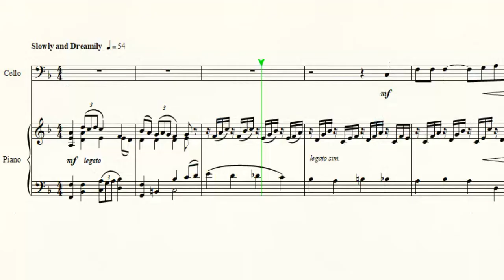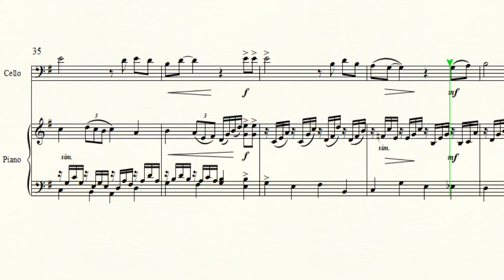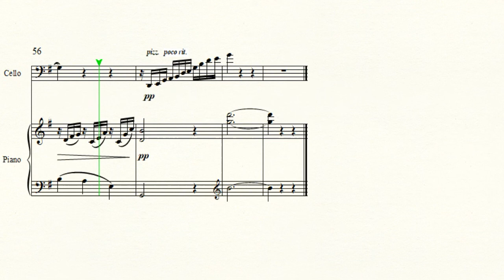Oh Shenandoah, arranged for cello and piano by Colin Kirkpatrick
This beautiful song is one of the most popular American folk songs, evoking images of the river life of yesteryear. It is sure to be a popular addition to your cello recital, or it would make an excellent encore piece. This arrangement can be played mostly in first position though the second section requires third and fourth position. The top note is G above the bass staff (G4) and the standard is about ABRSM Cello Grade 4 (UK). The duration is 03:55.

As with most folk songs, there are many different versions of Shenandoah, and it’s impossible to determine the song’s exact provenance with any degree of certainty. It probably has its origins among the French Canadians who traded with Native Americans around the Great Lakes during the sixteenth century.  In most versions of the song, the lyrics tell of a seafarer, possibly a canoeing fur-trader, who was in love with the daughter of Shenandoah, a Native American Chief who lived in what is now the state of Virginia. Shenandoah was a real person: an individual of commanding presence who lived for over a hundred years.

Sailors heading down the Mississippi picked up the song and made it a capstan shanty, which they sang while hauling in the anchor. By the mid-1800s versions of the song were heard almost everywhere the clipper ships ventured.  Shenandoah was one of the most popular capstan shanties, a slow song which set a manageable pace for the crew in a heavy and lengthy task. Add this lovely American song to your repertoire today!

The score and solo part are presented in a single PDF file which is available from Sheet Music Plus for instant download.